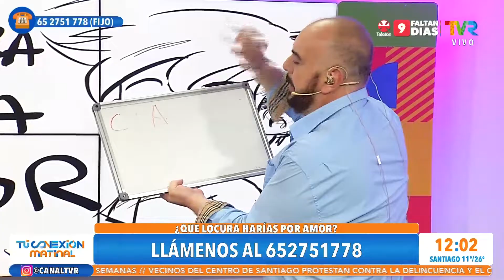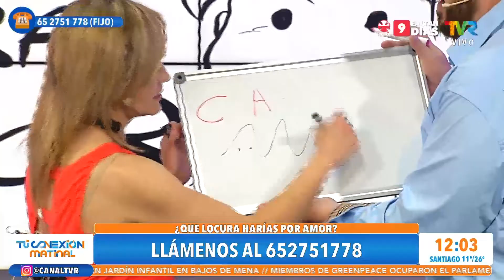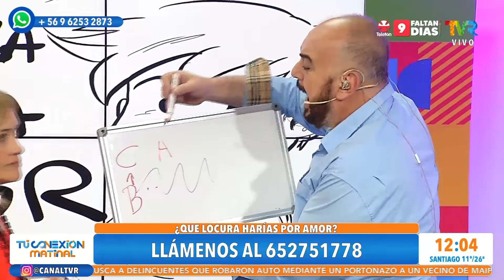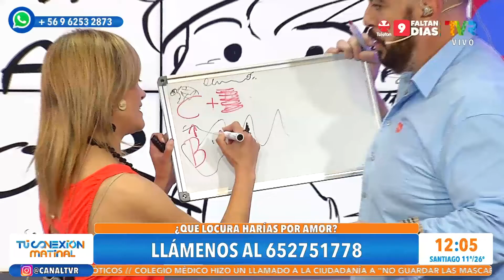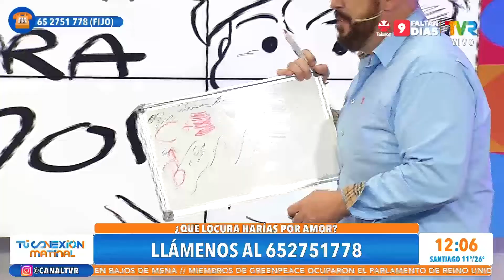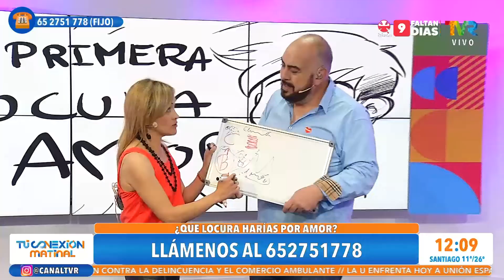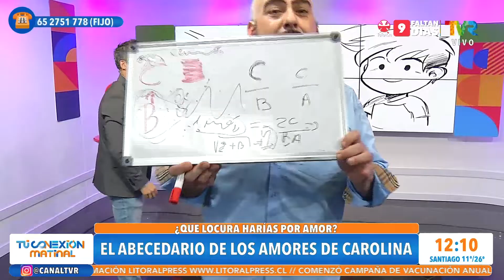¿Qué locura harías por amor?